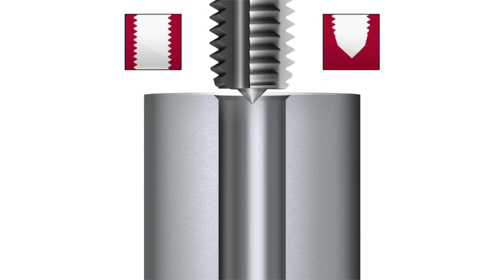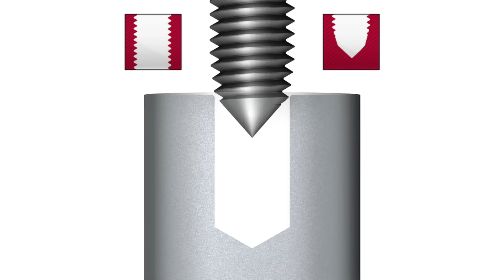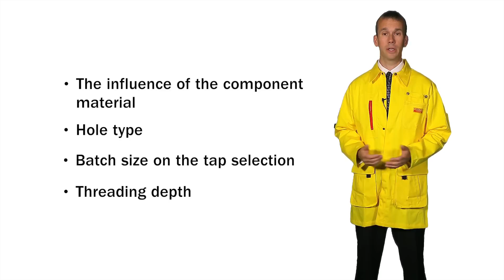Tips film: Selecting the right tap - Sandvik Coromant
The success of any tapping operation depends on the use of the appropriate tap along with the correct set-up.
This film focuses on a number of factors to be considered in selecting the right tap for a specific job.